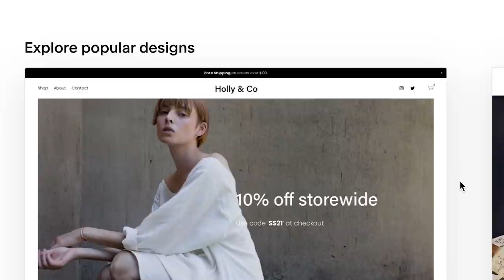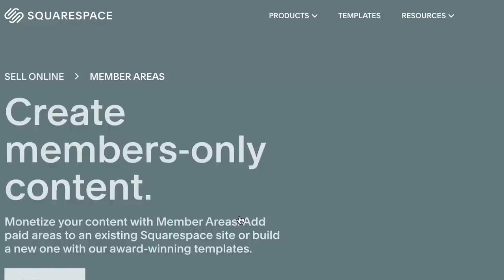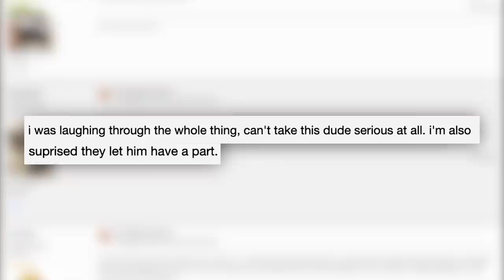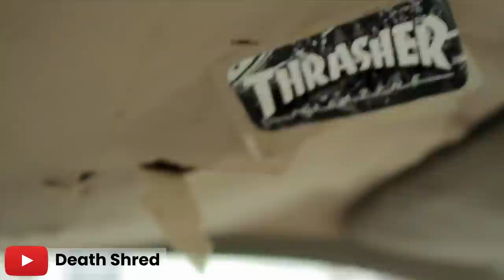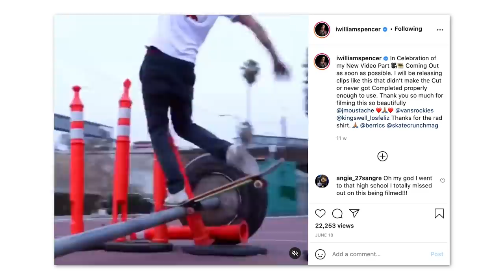Meet Spider-Man's Stunt Double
William Spencer is a name revered in many worlds, parkour, skateboarding and Hollywood. From featuring in Thrasher skateboards, old school parkour videos to eventually stunting Andrew Garfield in Spider-Man, William is an icon. In today's video we explore how the hell this all happened!